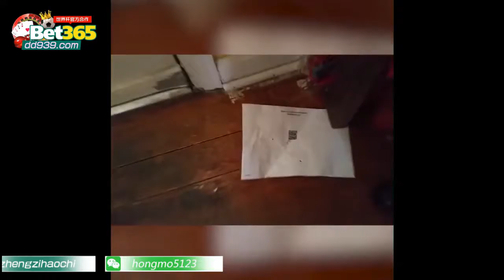我们最爱的宠物有趣的时刻